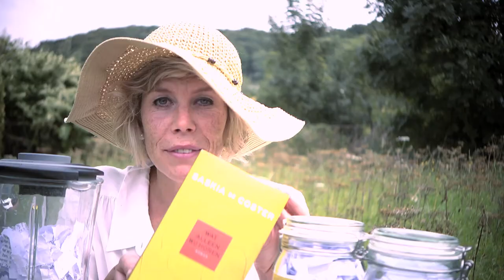Saskia De Coster trailer 'Wat alleen wij horen' - HAK filmpje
Met of zonder bokaal, Saskia De Coster haar nieuwe roman ‘Wat alleen wij horen’ moet u in huis halen! Nu, eindelijk verkrijgbaar in de boekhandel!